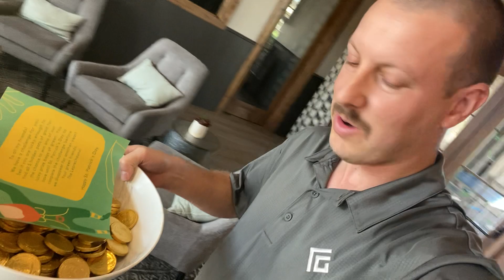Someone broke into The Post!!!